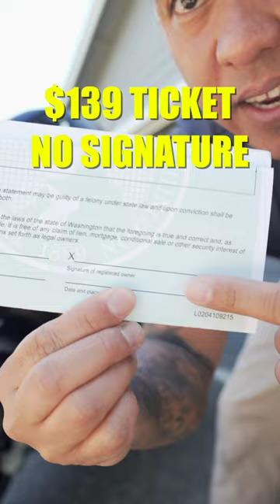HOW TO CARRY MOTORCYCLE REGISTRATION